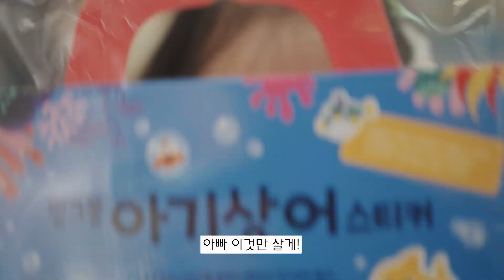스타필드 고양 줄서서 갈만하네 [아기속마음 브이로그 EP6]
스타필드 고양에 왔어요 주말이라 입구서부터 줄이 엄청 길었어요
그래도 기다린 보람이 있네요 볼거리도 너무 많고 샤샤가 너무 좋아했어요

EP6

닫아만 주면 랩핑되는 'SkinnyLock'
음식을 신선하게 흔들림없이
원터치로 랩핑가능한 신개념 기능성 용기 입니다.

구매처 : 스키니락 검색